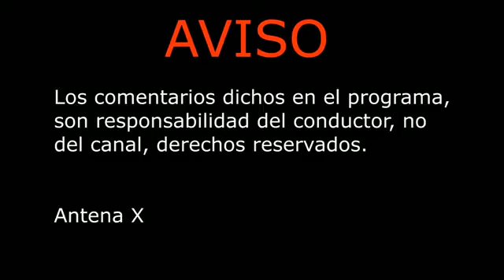Desde el ghetto con Luis Rojas: Entrevista a David BS